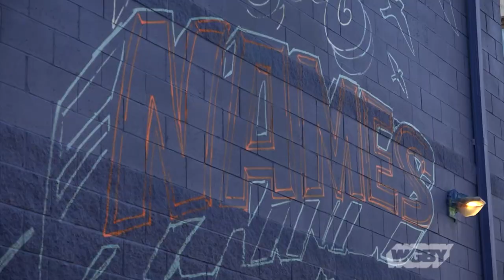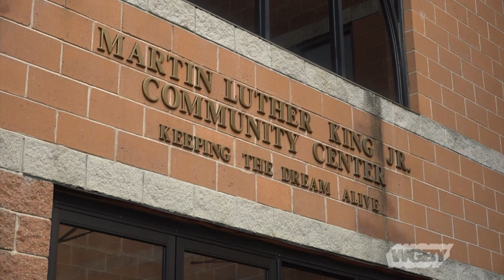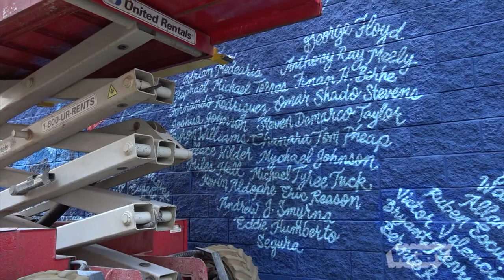Springfield Say Their Names Mural | Connecting Point | June 8, 2020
Over the last two weeks, since George Floyd was killed while in police custody in Minneapolis, Black Lives Matter protests have continued across the country including here in Western New England.

Cities are also speaking out in other ways. In Springfield, the Martin Luther King Jr. Family Services Center commissioned a painted mural called “Say Their Names.” Painted by artists Wane One, Nero, and Souls, the mural honors those who have been killed during encounters with polices officers in the last year.

Connecting Point’s Ross Lippman documented the three days it took for the mural to come to life, and how it’s brought a community together during a time of great uncertainty.